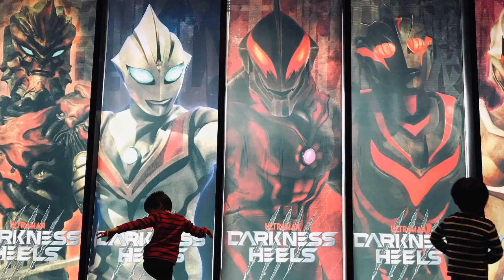【大怪獣バトル ウルトラコロシアムDX】『アギラ、戻れ‼︎』2戦目の後半にアギラを助けにセブン登場！キングオブモンス・メトロン星人・ゲランダ【ULTRAMAN◆ウルトラマン】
激突バトルモード 2連戦

大怪獣バトルウルトラコロシアム DX
Daikaiju Battle Ultra Colosseum DX